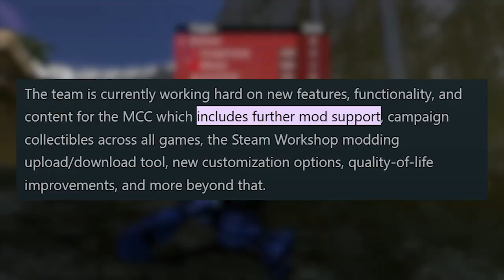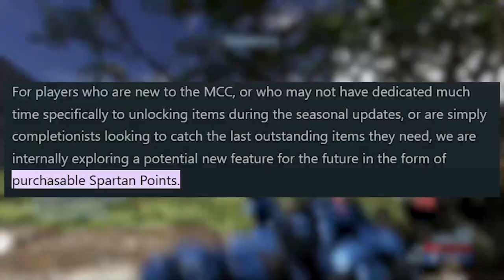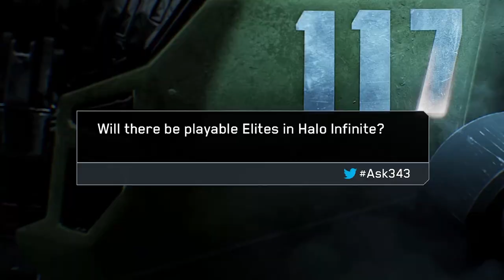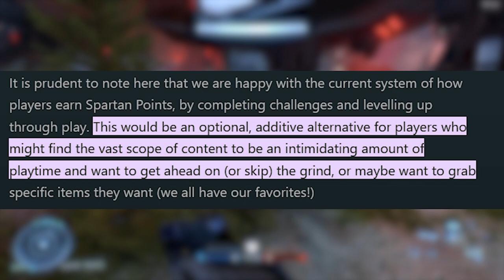A Decade Later...Microtransactions Have Hit The MCC.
Oh boy, I didn't see this one coming! mtx have made its way into mcc nearly a decade later...Now it's not the biggest issue in mcc right now, but it feels unnecessary. Could it be because halo infinite isn't making enough? or do they plan on supporting mcc on a huge scale again? As for new armorsets, bioroid boogaloo look out of place.

---Social Links--
Chat with the community!